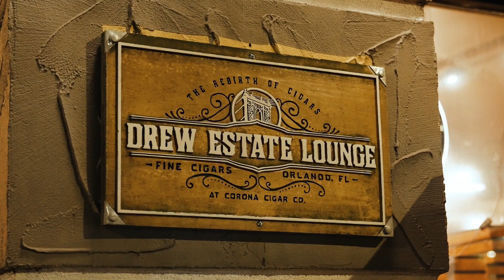Florida Barn Smoker Pre-Party Event with Pedro Gomez of Drew Estate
HUGE thanks to everybody who came out to the Barn Smoker Pre-Party at Corona Cigar Sand Lake! It's always a blast hanging out with the guys from Drew Estate, especially the man himself, Pedro Gomez. Keep your eyes out for next years pre-party event because it's a guaranteed good time!